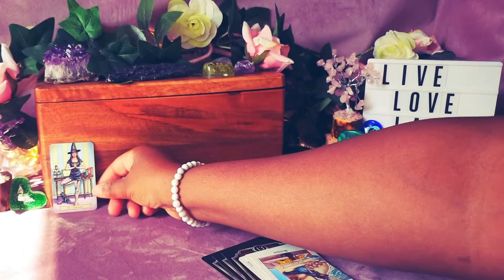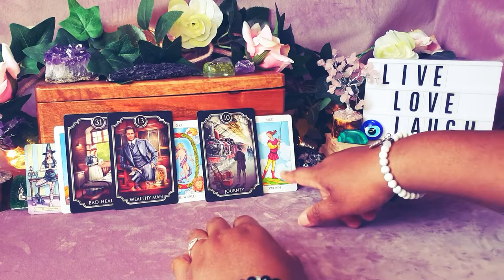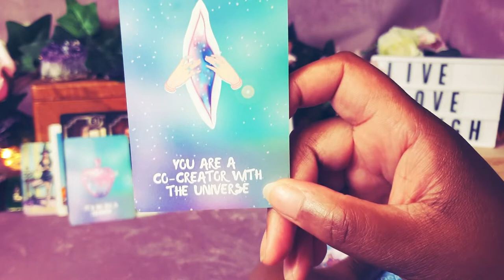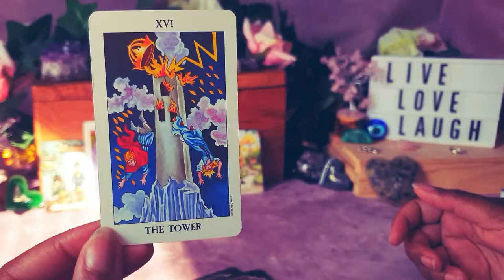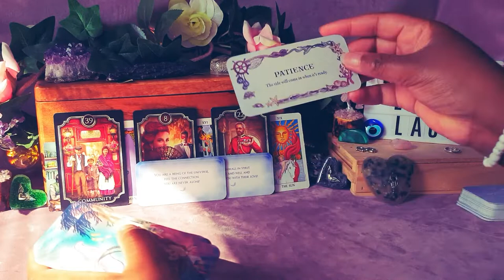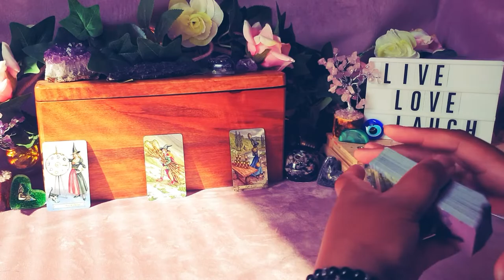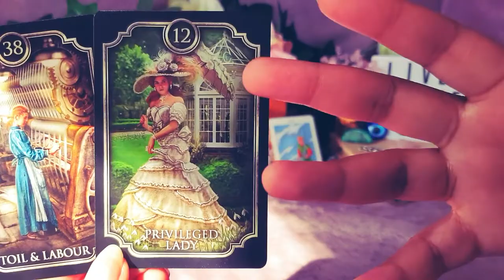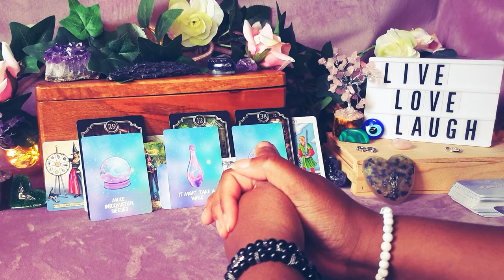HOW DOES HE OR SHE FEEL ABOUT YOU - PICK A CARD TAROT READING - TIMELESS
TIMESTAMPS
00:00 INTRO
01:16 PILE 1 - Peridot Heart
09:19PILE 2 -  Clear Quartz Heart
17:26 PILE 3 - Blue Sandstone Heart